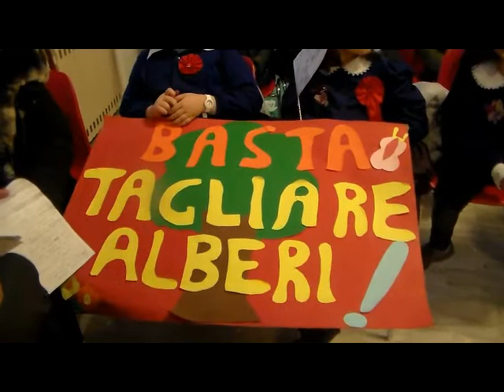21 Novembre 2015 a San Giorgio Albanese : FESTA DEGLI ALBERI ,PRIMA PARTE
è la prima parte della Festa degli Alberi che si è svolta il 21 novembre 2015 a San Giorgio Albanese